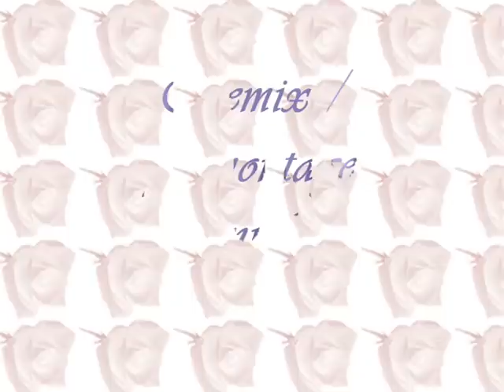Niclas Wahlgren in Let's Dance 2009 - 01 - 16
Here is Niclas first dance and he have only rep. in 4 days.

Very well done.